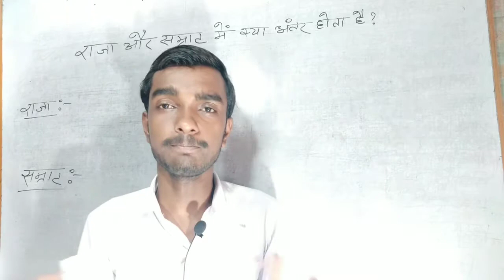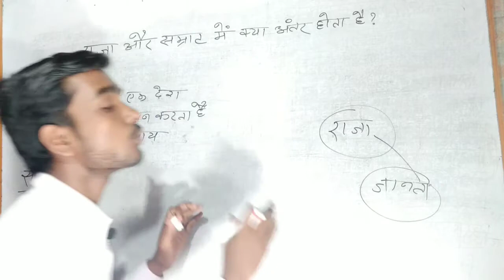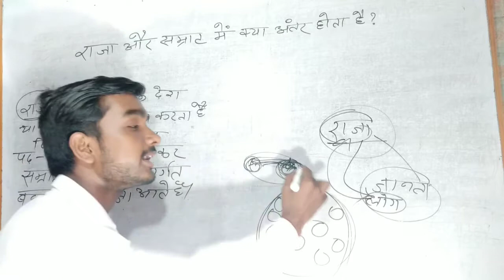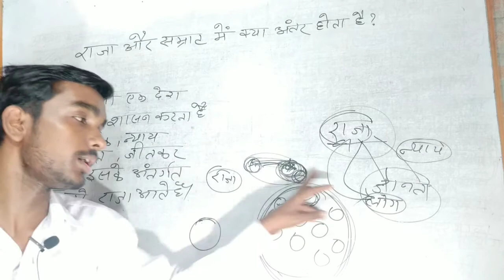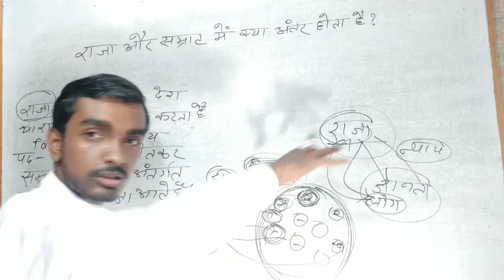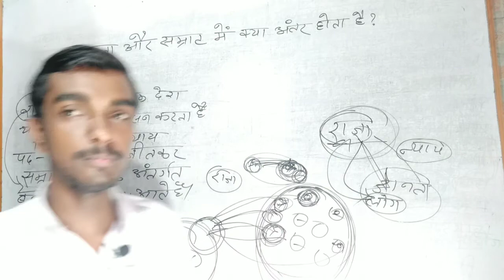राजा और सम्राट में क्या अंतर होता है || what is difference between king and Emperor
Your queries-

चक्रवर्ती सम्राट और राजा में क्या अंतर होता है

सम्राट और राजा में क्या अंतर होता है

चक्रवर्ती सम्राट कौन होता है

राजा कौन होता है

सम्राट कौन होता है

भारत के सबसे महान सम्राट

भारत के सबसे महान राजा कौन थे

 सम्राट अशोक का इतिहास

राजा और महाराजा में क्या अंतर होता है upsc

What is is difference between Raja and Maharaja ssc

Who was Emperor

Raja aur Samrat mein kya Antar Hota Hai

Samrat Kaun Hota Hai gk

Chakravarti Samrat Kaun Hota Hai